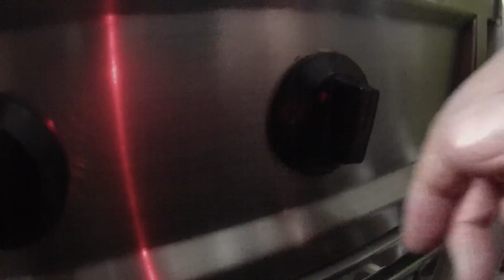BANANO CON CHOCOLATE - ¿Cómo hacer banano con chocolate? (RECETA) - Cocine con Tuti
Delicioso postre de fácil preparación, de banano relleno de chocolate y servido con helado.